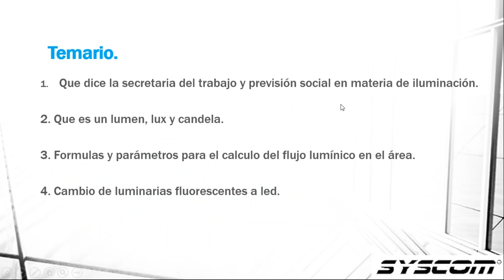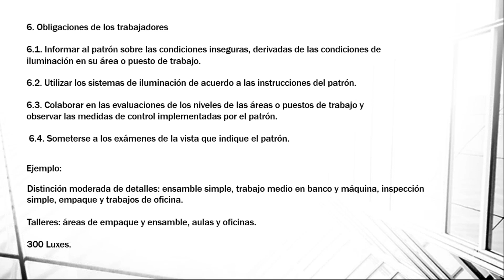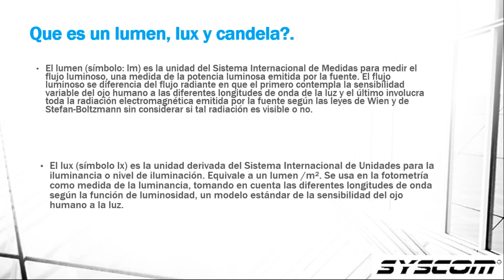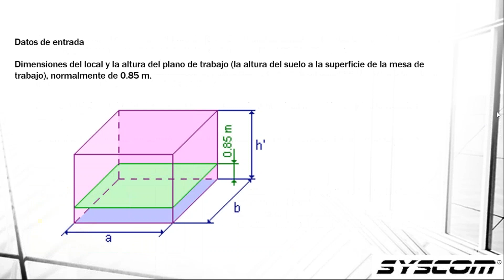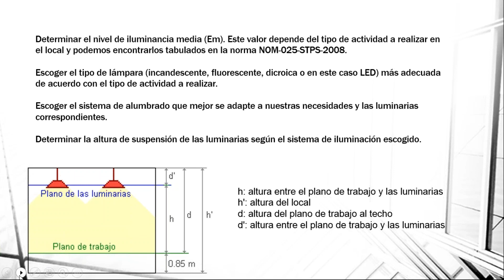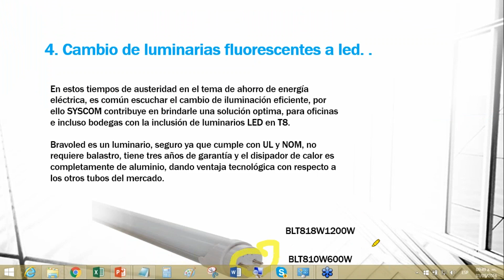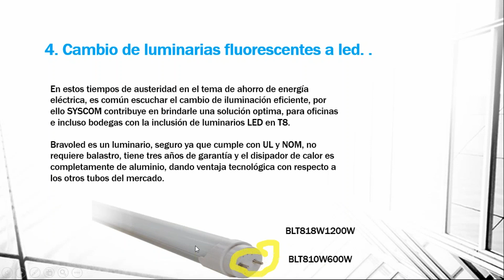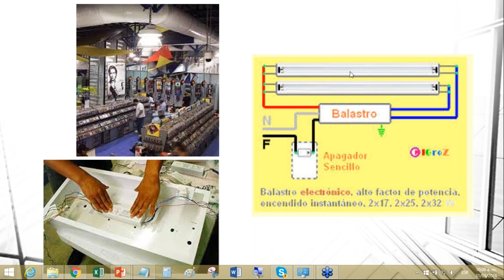Cálculo para iluminación en áreas de oficina, con tecnología LED T8